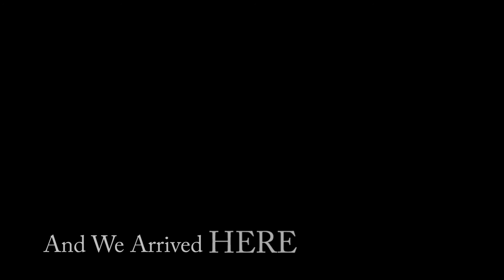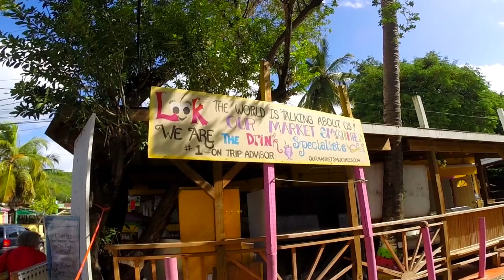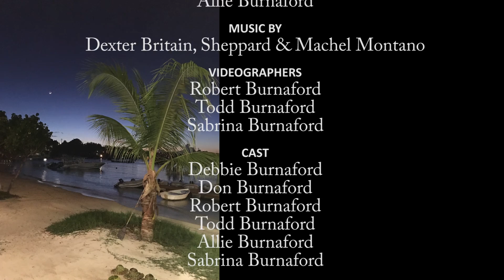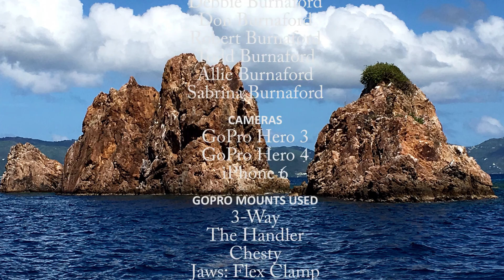There's an Underwater Cave in the USVI!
Return to Paradise is the Burnaford’s journey back to St. John, USVI for a family vacation.

With 3 GoPros and an iPhone filming, this adventure features more sea turtles, sharks and other animal life in the most beautiful place on Earth.

Featuring Music By: Dexter Britain, Sheppard & Machel Montano